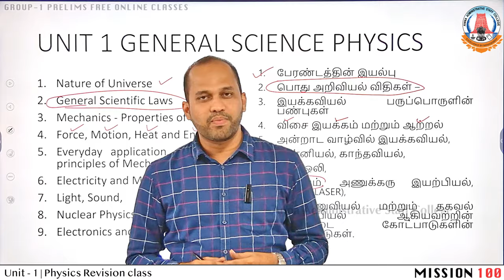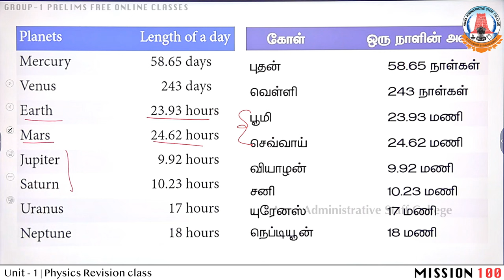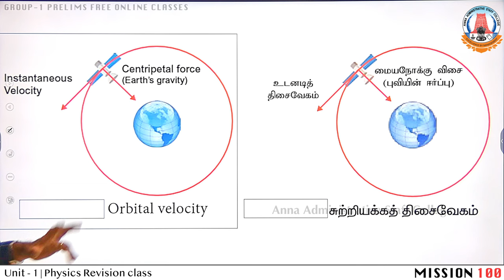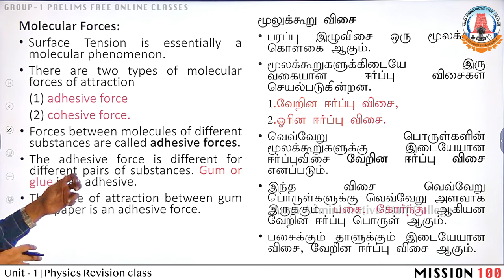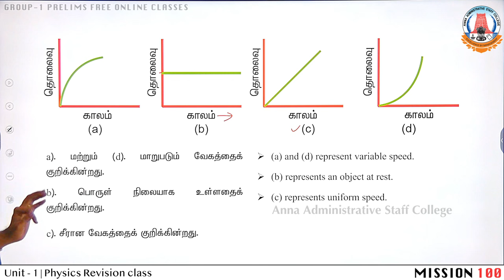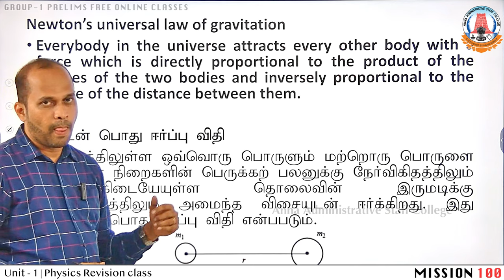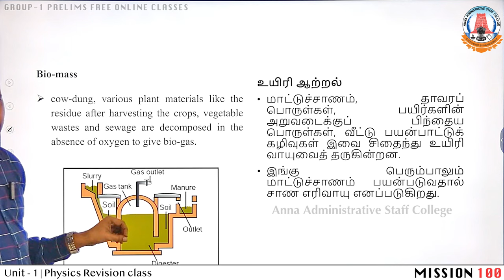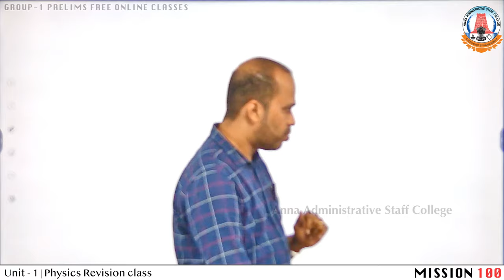MISSION 100 | TNPSC Group -1 Prelims | PHYSICS | Revision class | Mr. Vijayakumar